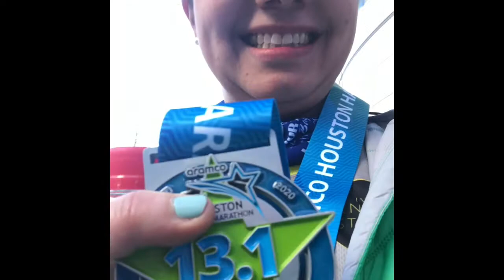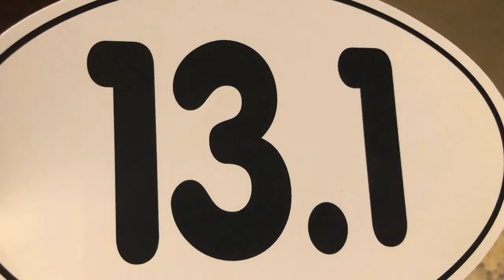Chevron Houston Half Marathon 2020